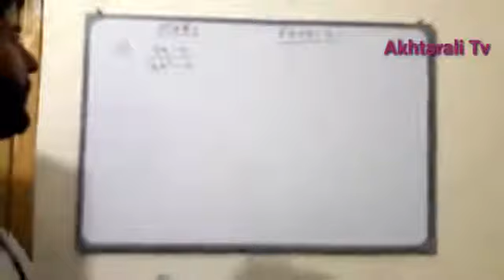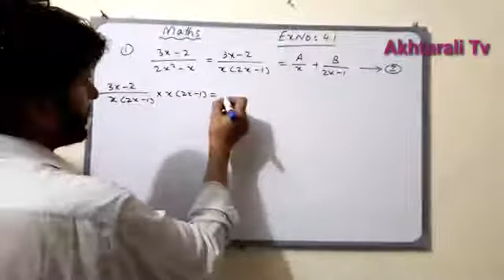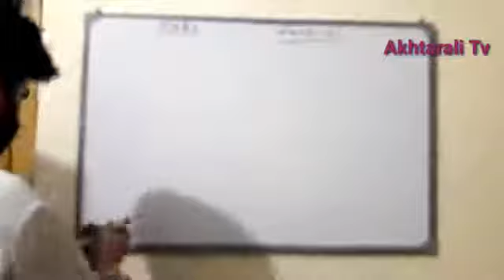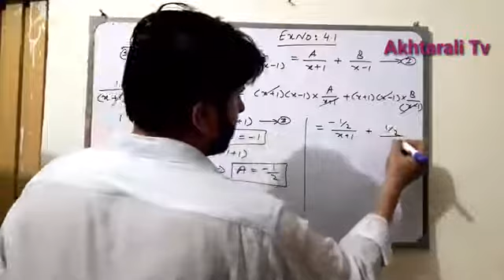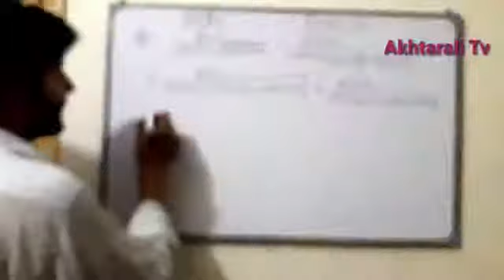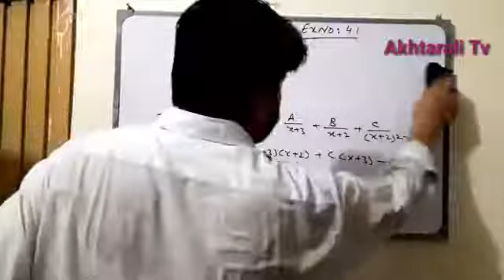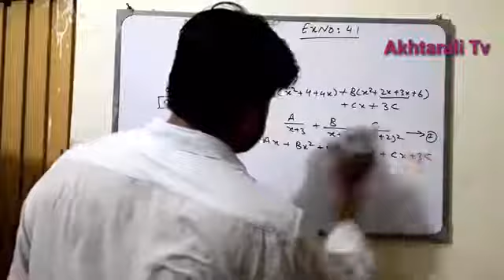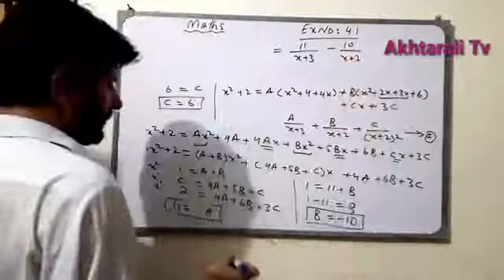Partial fraction class 10 exercise 4.1 | Matric Maths Partial Fraction | Akhtar Alitv1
1: Grade 10 Exercise no : 4.1
2: Grade 10 Maths .
3: Matric Maths.
4: partial fraction class 10 kpk.
5: matric maths partial fraction.
6: partial fraction 4.2.
7: partial fraction class 10 exercise 4.2.
8: class 10 partial fraction.